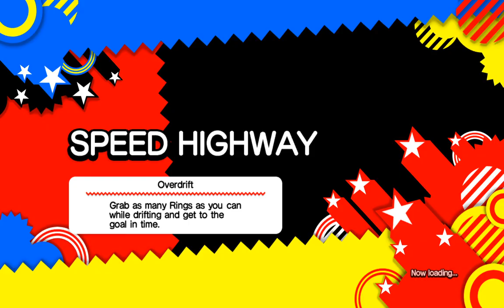Sonic Generation [Part 11 ~ Rival Battle 2 + Challenges]